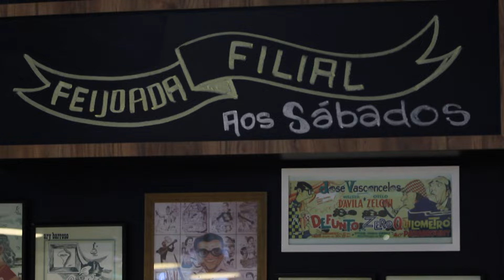VALE A PENA NO BAR FILIAL